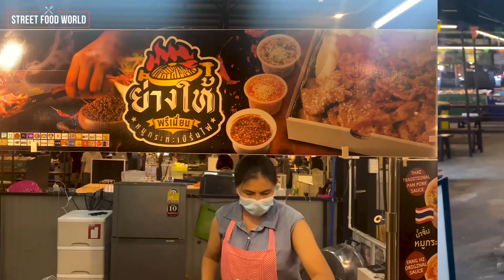ย่างไห้